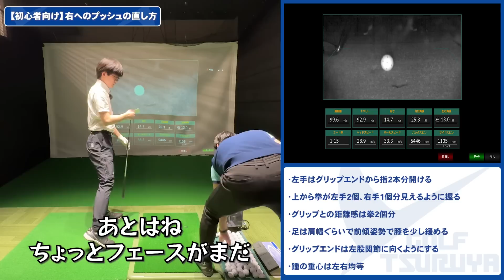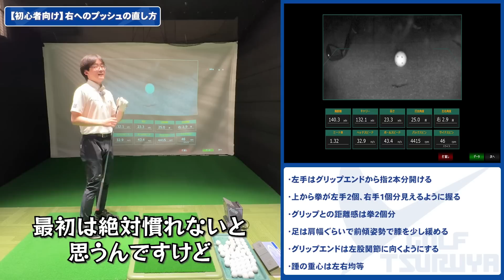ゴルフを始めて右プッシュに悩んでいる人は必見！【ゴルフレッスン】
今回の動画は初心者ゴルファーにありがちな右方向への打ち出しを治すレッスンです。同じ悩みの方は是非できてるか確認してみてください！

インストラクター：
▶︎やっしー先生（小林先生）
つるやゴルフ認定インストラクター